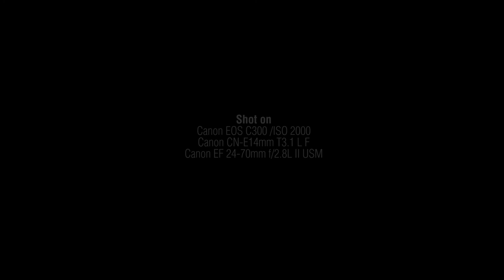Shooto Switzerland 2013 Amateur Final -76kg Wallace dos Santos Vs Baptiste Donzé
Shooto Switzerland - MMA Swiss Federation